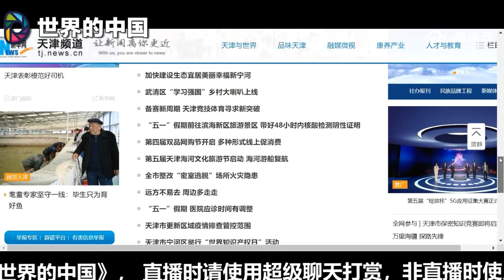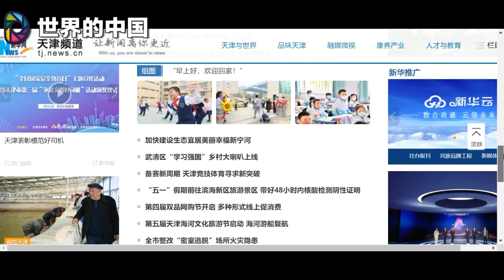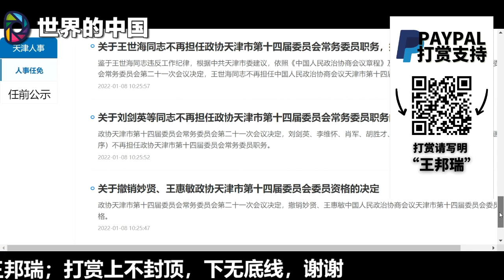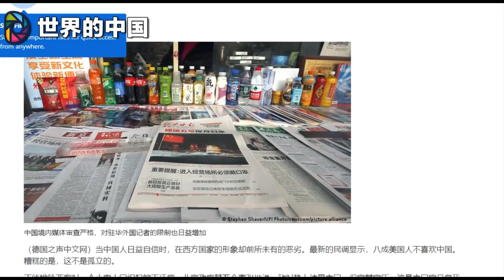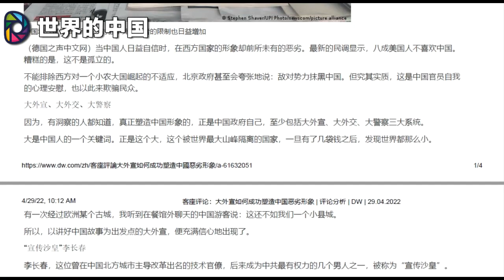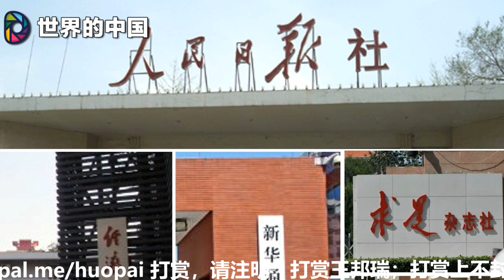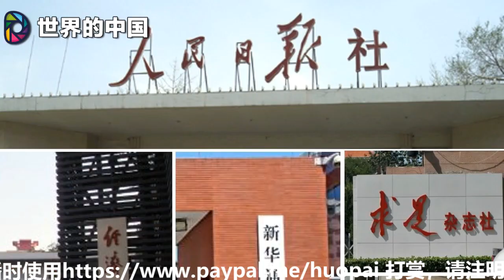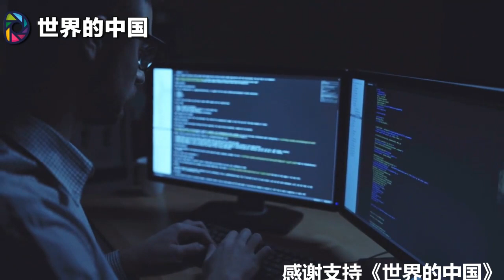天津市长病故？新华社拒发新闻稿；反习派没掀翻栗潜心，今日终于在天津得手；从任学锋到廖国勋，天津一直在抄重庆作业；大外宣已成头号反华势力；中国公民在外媒：间谍黑工二选一 |《世界的中国》完整版 第28期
普京承认乌东两地独立，只剩大打还是小打问题；自古以来是你的就该是你的有无说服力；闹独立是个技术活，动刀枪很LOW：看看加拿大是咋摆平魁北克的 |《世界的中国》完整版 第1期

普京习近平早有默契，华尔街日报揭俄侵乌部队从中俄边境调防；江苏铁链女调查报告出台，网民可以散了？宣传部长传谣，那我以后还信谁 |《世界的中国》完整版 第2期

乌克兰战争比二战更易失控；中国咬紧牙关不用“侵略”二字图的啥？美国文武二将献计：击败普京习近平，只须如此五步；中国对泽联斯基政权何时翻脸 |《世界的中国》完整版 第3期

跟普京比，习近平还是小学生；中国能帮俄罗斯规避制裁？中国撤侨糗大了，吴京说电影都不敢这么编；谷爱凌一招保平安｜《世界的中国》完整版 第4期

演员生涯帮助泽林斯基成世界级领袖；乌克兰越战越勇，士兵工资翻倍；俄军别着急，投降就领大红包；瑞士放弃中立制裁俄罗斯，中俄权贵后背发凉；中国坚持要和俄罗斯继续做生意 |《世界的中国》完整版 第5期

普京失心疯：焦土战略核威胁一起上；拿下台湾难度远超乌克兰，习近平敢吗？北京继续坚挺俄罗斯，拒绝制裁；中国科技公司学乖没，规避制裁帮助侵略者？|《世界的中国》完整版第6期

中国撤侨出事了？四名留学生命运版本不一；没文化真可怕，欧美文艺界多人因与普京不清不楚翻车；美提法案参照俄罗斯制裁中国已经晚了；两会开幕气氛诡异 |《世界的中国》完整版 第7期

欧美必须让普京和习近平反目才能自救：中俄国家利益南辕北辙，习近平醉死也不认四两酒钱；普京是全球极右势力总后台；中国和世界不堪回首：得意于不折腾溃败于胡折腾 |《世界的中国》完整版 第8期

习近平24小时打脸王毅，欧洲安全也是很重要滴；俄乌谈判貌合神离，北约叶公好龙；两会喜逢三八节，铁链女是彭丽媛绕不过的一道坎儿；彭丽媛、铁链女都是《囚鸟》|《世界的中国》完整版 第9期

帝都魔都都在问：董卿老公密春雷去哪儿了？央视一姐自身难保，哪还顾得上老公；孙力军：我和董卿，不得不说的故事；央视女主播们和老领导的《北京爱情故事》；那些心跳加速的饭局 |《世界的中国》完整版 第10期

中国疫情弯道超车，习近平一天三顿莲花清瘟还上火；北极熊队友不争气，中国是乌克兰战争最后赢家？北约东扩导致战争是世纪最大谎言；欧洲安全靠北约，俄罗斯本来可以搭车 |《世界的中国》完整版 第11期

国安直管间谍被抓，隐藏美国多年手段雷人；乌克兰越打越硬和平必须是乌克兰模式；朱镕基代表老领导发难，习近平二十大如坐针毡；”丰县“来人了，中国人涉嫌拐带乌克兰儿童｜《世界的中国》完整版 第12期

乌克兰的事儿我不想掺和，习近平向拜登表态大撒把；普京不差钱：比马云还富；有为青年普京是怎么被身边王岐山搞成这个样子的；中美积重难返，怎么能只怪底下人？|《世界的中国》完整版 第13期

秦刚媒体首秀没找着北，斥“谴责侵略”幼稚；欧美超强军援，战斗民族成颤抖民族；湖南老兵联署要求上前线保卫普京；为什么很多人看普京照片可现场催卵，看赵力坚也顶用 |《世界的中国》完整版 第14期

普京：我从不摘下脖子上的十字架；拿破仑和列宁都未能抵挡上帝之手；普京用信仰PUA了习近平和小布什；俄罗斯秘方：民族英雄圣徒二合一；天主教、新教、东正教都认造反有理 |《世界的中国》完整版 第15期

普京要的不只是领土，还有乌克兰的宗教灵魂；普京世界观：欧美基督教文明已经堕落，正蚕食俄罗斯社会信仰基石；超级补丁：啥是Cancel 文化，为何欧美大咖人见人怕|《世界的中国》完整版 第16期

“它们”连幼儿园花朵都不放过，灌输“同性搞那事儿其实很酷”；Disney总裁顶不住道歉；普京念念不忘第一次克里米亚战争：基督教欧洲联合伊斯兰奥斯曼帝国打败基督教俄罗斯 |《世界的中国》完整版 第17期

张文宏终于有状况，与中央对着干；新冠必须可怕，上海必须清零；上海租界又回来了，沪上粉红废青掀桌子；普京都不想打了，央媒突然力挺俄罗斯叫板北约 |《世界的中国》完整版 第18期

湾区妈宝渣男其实人没多坏；胆儿真肥，认识9天娶新媳妇儿，前妻骨灰埋路边；北美高华不能让老人看孩子就玩中华文化，想赶老人走就动美国法律；新媳妇疑似签证欺诈 |《世界的中国》完整版 第19期

李强他爸是李刚也没用，中央已经对上海失去信任；上海动用核选项，2500万全员检测；上海抗疫一塌糊涂但造词儿登峰造极；宣传口心理崩溃飙英文国骂自黑，伤害不大侮辱性极强 |《世界的中国》完整版 第20期

上海乾坤大挪移转移确诊者，江苏浙江为国接盘；坚持动态清零100年不动摇； 抗疫猛于虎民众选择瞒报自保；中央领导强调“国内环境是干净的”，疫情这锅海外人士非背不可 |《世界的中国》完整版 第21期

中共拟设台湾禁飞区，佩洛西被吓阳？习近平有心无胆只能搞“动态红线”；布查事件，俄罗斯认了中共都不一定认；乌克兰不应再考虑中立选项；不抽去俄罗斯脊梁骨，它肯定会再咬人 |《世界的中国》完整版 第22期

习近平坚决认为上海清零模式没问题；郎教授老母坐在急诊室门口就没了；社会治理拒绝个人道德无限拔高；大西洋月刊；乌东大战一触即发，乌克兰战法精湛足以流芳 |《世界的中国》完整版 第23期

上海废青废老拎不清，竟然也反抗警察执法；习近平坚决清零重演毛泽东大炼钢铁：不能打击群众拥护热情；北大教授胆儿真肥：东升西降太扯；美国硬实力老大地位稳定，软实力触底反弹 |《世界的中国》完整版 第24期

中央宣布：上海今天就清零，再提共存就是破坏二十大；剧本早已写好，疫情不会影响李强入常；俄乌战争走向失控，美军军援提级变相参战；普京打乌克兰俄语社区毫不留情 |《世界的中国》完整版 第25期

北京疫情反扑，二十大可咋办啊！上海群众群策群力反抗硬隔离；领导操性和群众奴性互为因果；蔡奇这次比清除低端人口还要狠；北京人、上海人的优越感是空中楼阁 |《世界的中国》完整版 第26期

普京有弥赛亚情结：让俄罗斯成为第三罗马帝国；普京不甩教宗、联合国秘书长复活节停战呼吁；俄罗斯东正教牧首是普京帮凶和国师；知识补丁：罗斯受洗，俄罗斯人靠当女婿进口东正教 |《世界的中国》完整版 第27期